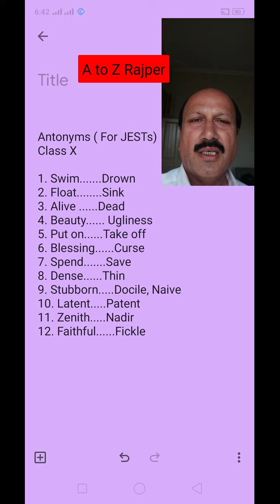12 Antonyms for JESTs preparation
Learn Antonyms by heart ❤️❤️